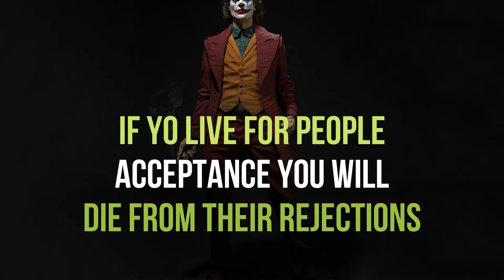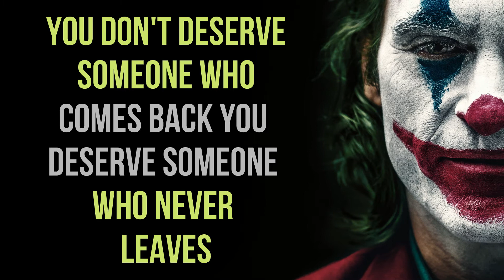Stop Editing Yourself | Joker Quotes | amj Quotes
**IMPORTANT**
Amj Quotes does not own these images' rights, videos, and Background Music files in this video.